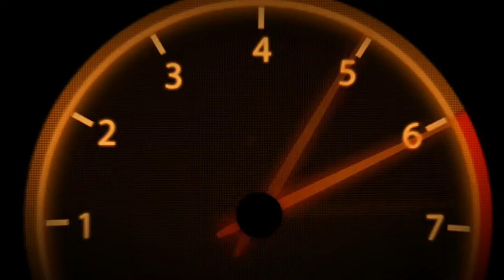VR46 | Career | Part 18 | #23